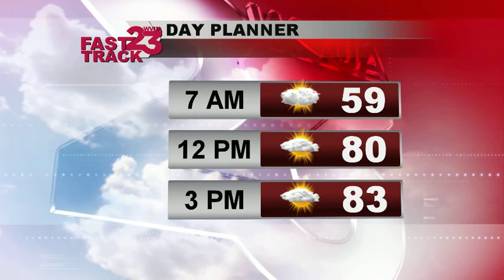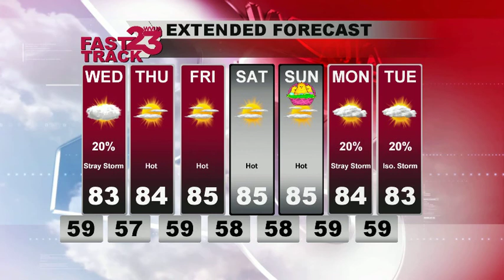WVUA Webcast for West Central AL Updated Tuesday April 11